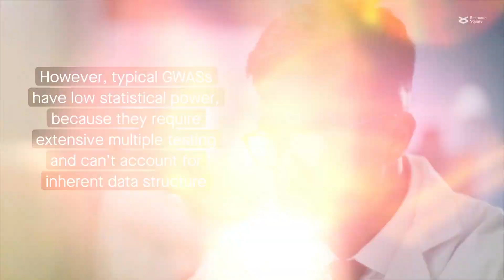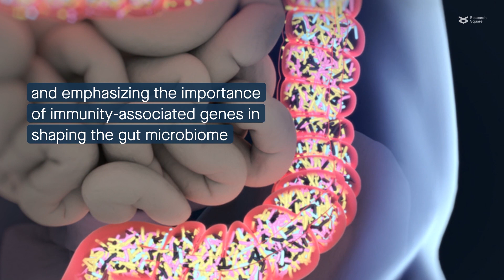Covariate-adjusted kernel RV: A new, more powerful GWAS approach for microbiome research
Liu et al. “Kernel-based genetic association analysis for microbiome phenotypes identifies host genetic drivers of beta-diversity.” Microbiome (2023)